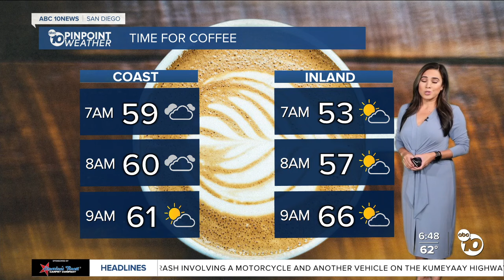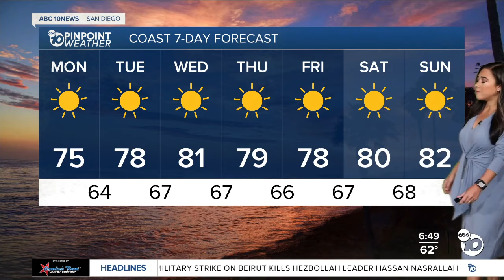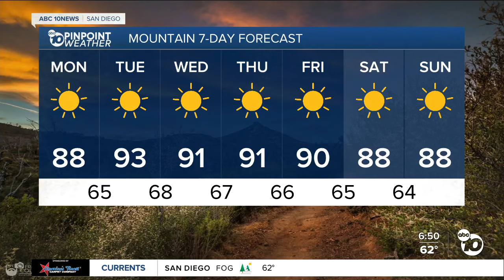ABC 10News Pinpoint Weather with Meteorologist Vanessa Paz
San Diego's Weather Forecast for September 30, 2024: October begins with summer-like weather